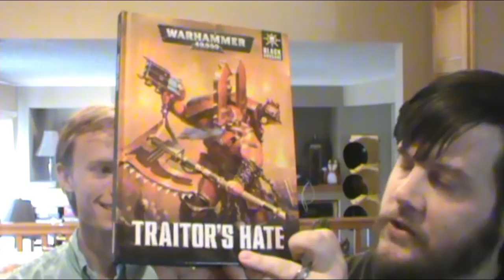Traitor's Hate Codex Review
Brent and Daniel review the new Traitor's Hate Codex and discuss all the new formations, detachment,  3-4 unit updates, and psychic powers, as well as the give opinions on the implications and usage of all of these.

Quick Skips
Unit Updates  -  00:01:23
Formations - 00:06:33
Psychic Disciplines - 01:07:24
Detachment - 01:33:54

Let us know what you guys think, if we missed something or anything else in the comments below!